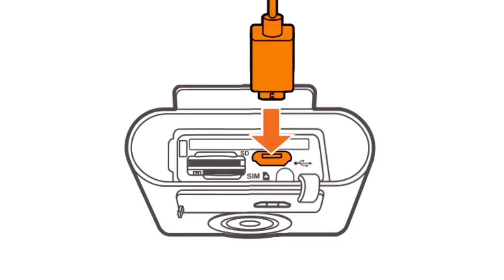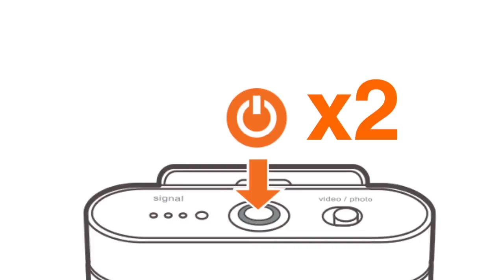Primeros pasos con la 4G Cam Compact de Orange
4G Cam Compact, la cámara de acción alternativa, perfecta para compartir tus actividades deportivas, o para grabar todo lo que se te ocurra con un dispositivo de pequeño tamaño y bajo peso. Te contamos lo primero que debes hacer con ella nada más sacarla de la caja.